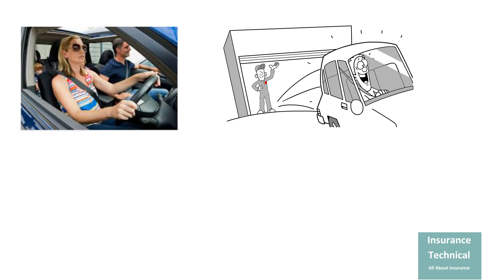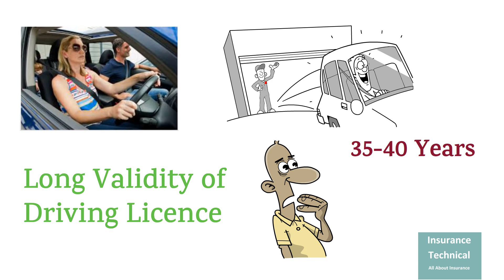क्लेम रिजेक्ट होने का 1 सबसे बड़ा कारन | One major reason for motor insurance claim rejection